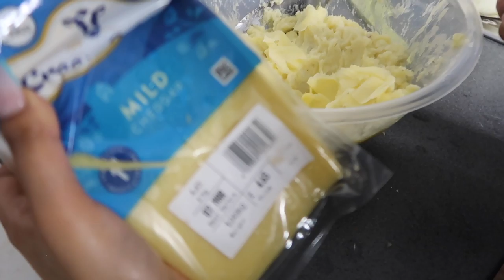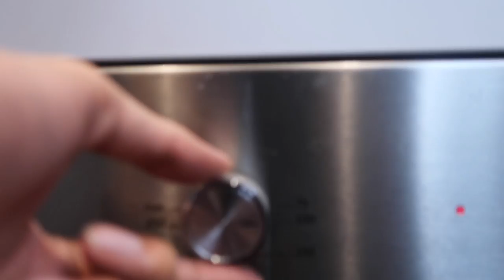Shepards Pie | Cooking with Tanya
HIIII, i love doing these cooking videos; DISCLAIMER: I am not a chef and if you dont like the way I cook make it yoruself the way YOUUUU do anywayssss make sure you ALLL like this video and Subscribe to our channel, pls and thanks xxxxxx
ily

Tanyas Shepards pie

- Carrots
- Peas
- Potatoes
- Butter
- Egg
- Milk (optional)
- Minced meat
- Cheese
- Spices

What I used (Spices)
- Chilli powder
- Haldi Powder
- Cumin
- Lemon juice
- Garlic and ginger paste
- Salt
- Garam Masala
- Finely chopped onions
- Tomatoes (optional)

Tanya's Snap - TANYASLAYS
Ryhan's Snap - RYHANU

About Us

We're a young married couple on a rollercoaster together. We do vlogs, challenges and sometimes chit chat videos about our life.
I hope our videos bring a smile to your face and maybe help with anything you might be going through.

I hope our challenge videos make you laugh and maybe hungry. We started with a family of 2 and now we're a family of 30,000, thank you to everyone who has joined.

Currently (2018)

I am 19 years old (Tanya) and my husband (Ryhan) is 20 years old, we got married when I was 18 and Ryhan was 19.
We are both studying and in our second year of university.
We moved out to our little home somewhere in London in 2017

UPDATE: (2019)

I am now 21 (tanya) wooo, living my best life!
Finally graduated in Early Years, currently doing youtube as my main job, but will be doing more education soon, on a little break(:
Ryhan is now 22 *SINGS TAYLOR SWIFT* he's completing his final year and will be graduation in 2020... we also moved out again somewhere a little bigger and we nearly have hit 60,000 subscribers, so truly blessed, i love you all and thank you for all the support AND WELCOME TO THE FAMILY XXX